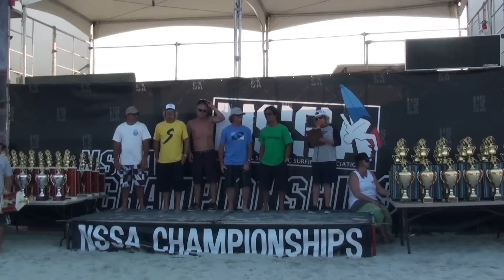NSSA - EAST COAST CHAMPIONSHIP 2011.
EAST COAST CHAMPIONSHIP 2001 - SENIORS FINAL.